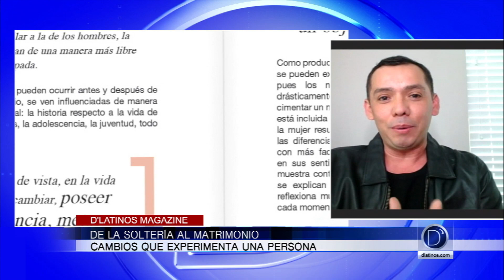"De la soltería al matrimonio". Entrevista con Lenín Torres y su artículo en D'Latinos Magazine